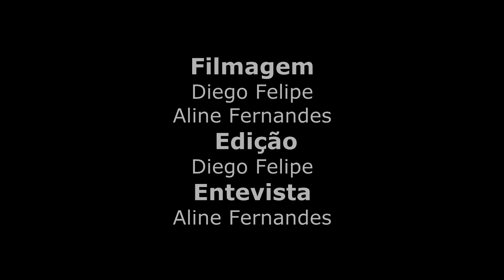Mundo Periférico: Anarquistas Cubanos, parte 2.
O documentário consiste em uma longa entrevista com integrantes do "Observatório Crítico" de Cuba, grupo de cunho anarquista com um olhar peculiar sobre a realidade política e social deste país. A entrevista realizada em meados de 2015 retrata um momento especial da ilha: o processo de abertura com os Estados Unidos e também mudanças políticas culturais, tais como a disseminação da internet e o avançar da economia mista.  Neste primeiro bloco os entrevistados discutem o atual momento político de Cuba: a relação com os Estados unidos, direitos civis, militância politica.

O projeto "Mundo Periférico" é uma iniciativa independente, e por conta disso enfrentamos alguns desafios de produção. Contamos com a colaboração dos interessados para poder ampliar ainda mais o alcance de nosso vídeo, por isso estamos solicitando a ajuda n oque diz respeito a "legendagem" e "tradução" do material. Acreditamos que a força coletiva possa superar os obstáculos financeiros no que diz respeito a produção e divulgação de material independente na internet.